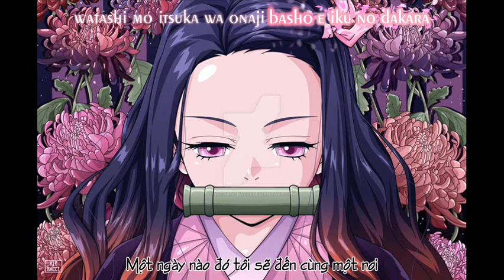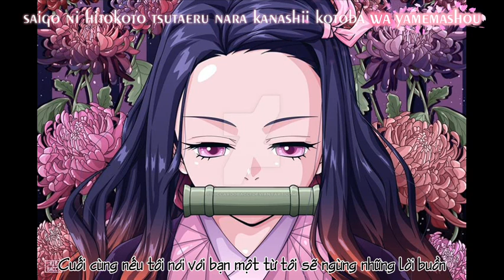ValshE | HakobunE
Vietsub by Kuroha Yamira Fansub.
Đừng gây rối lên nhé, cái phim này có nhạc nền do chị LiSA hát mà chị ấy lại related tới VALSHE.

Song: Hakobune
Singer: VALSHE
From 10th single Montage, Feb 8th 2017.
Trans: Kuroha
Effects: Bloody Hell, Mizuki Tamiko & NhatPhong Cr.

This song is belong to VALSHE and Being Inc.
The artwork is belong to Riccardo Bacci.
Vui lòng để lại nguồn Kuroha Yamira khi sử dụng bản dịch.